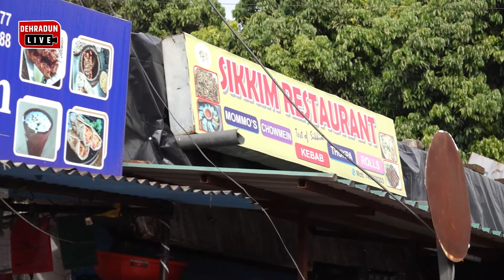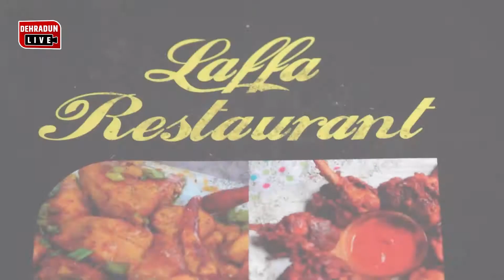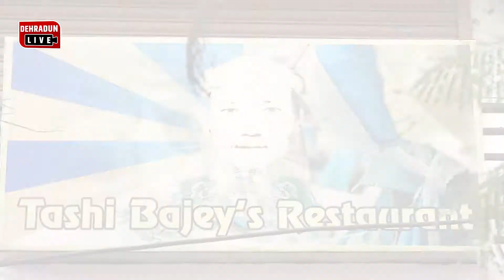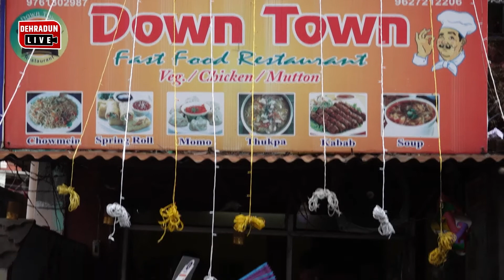Best momos | Yummy 😋 | Cheap | Hygienic | Garhi Cantt | Dehradun Live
Momos have been the best selling food of Dehradun. Lets find which are the best momo joints in your area. Garhi Cantt.